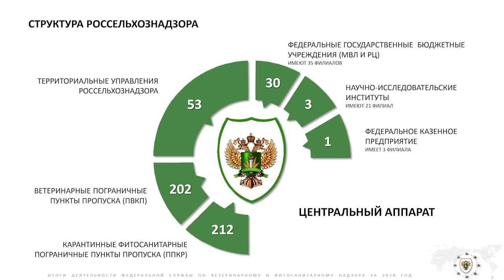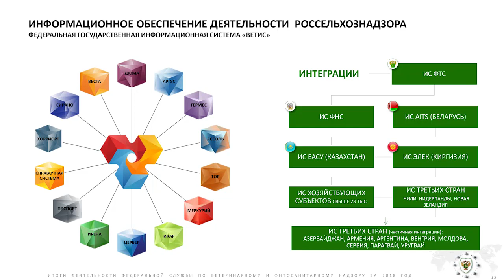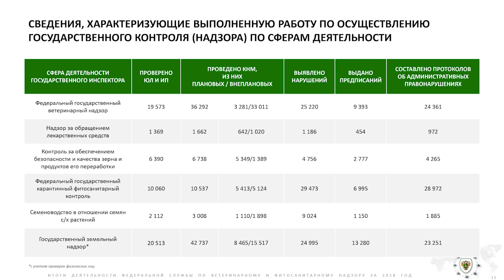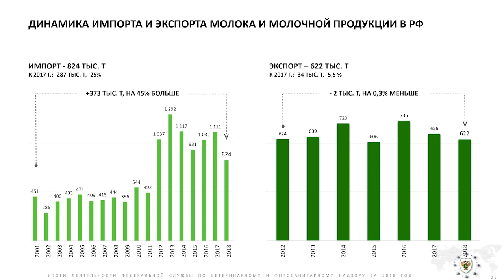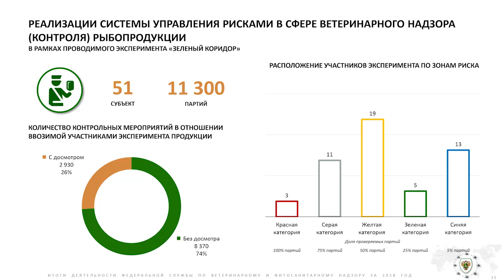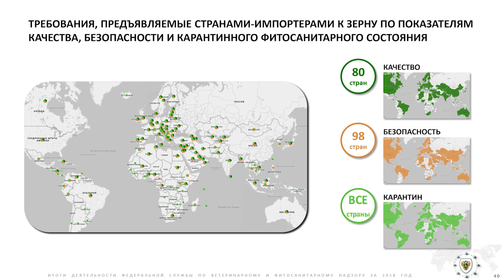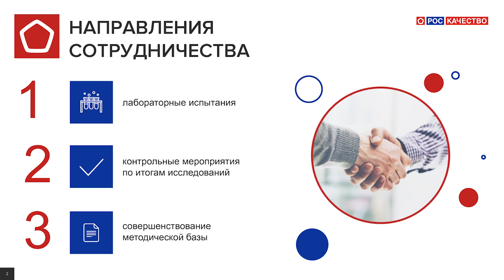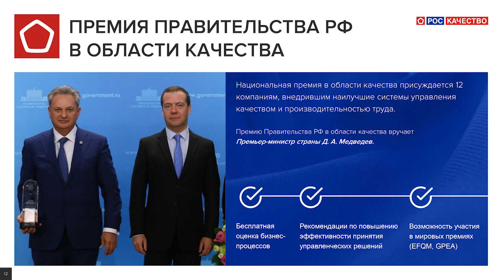Россельхознадзор провел заседание Коллегии по итогам деятельности в 2018 году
20 марта 2019 года в Аналитическом центре при Правительстве РФ под председательством Руководителя Россельхознадзора Сергея Данкверта состоялось заседание Коллегии, посвященное итогам деятельности Службы в 2018 году и планам на 2019 год.